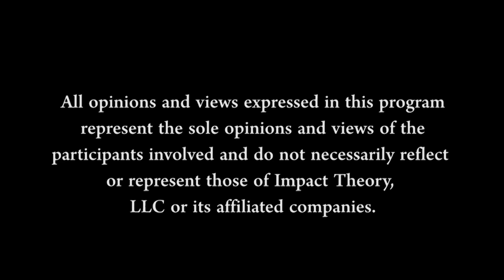How to Become the Best Version of Yourself | Steven Kotler on Conversations with Tom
Do you feel as if you have plateaued in life and are finding it difficult to grow beyond your current state? Do you want to unlock your full potential within, achieve peak performance, and truly become your optimal self? On this episode of Conversations with Tom, New York Times bestselling author, speaker, award-winning journalist and the Executive Director of the Flow Research Collective Steven Kotler joins Tom Bilyeu to discuss such matters and more as they explore how you can set forth a plan to overcoming your limitations and truly unlock your best-optimal self.

They discuss what the habit of inferiority is, the powerful philosophy of Nietzsche, the skills needed to master peak performance, the importance of setting goals, the beauty of overcoming hard things, where wisdom truly comes from, how to avoid calcification of your imagination, why you sometimes need to think inside the box, the connection between creativity and your mood, and much more.

SHOW NOTES:

Inferiority | Steven breaks down what the habit of inferiority is. [0:16]
Nietzsche | Steven discusses the philosophy of becoming extraordinary. [2:50]
Superman | Steven discusses how Nietzsche defined becoming your best version. [6:33]
Skills | Steven discusses what we must master to achieve peak performance. [8:52]
Art | Steven reveals why he believes peak performance is more of an art than a science. [11:19]
Hard-Wired | Steven reveals why biology, not personality, scales. [15:58]
Flow | Steven reveals the five key flow triggers to pursuing your optimal self. [21:27]
Goals | Steven reveals the power of setting goals and how to approach them. [28:50]
Hard Things | Steven reveals why we are hard-wired to overcome difficult things. [30:18]
Handling Criticism | Steven reveals how he overcomes adversity and push-back. [35:09]
Direction | Steven shares how to not get knocked away from your conviction. [39:17]
Development | Steven shares what’s special about his early years in life. [44:14]
Growing | Steven shares how as we grow older, who we are becomes clearer. [49:46]
Wisdom | Steven discusses what wisdom and genius truly is and how to attain it. [52:33]
Imagination | Steven reveals how to avoid the calcification of imagination. [56:25]
Disagreement | Steven shares how he approaches criticism within his team. [58:40]
Journey | Steven shares his journey to finding his purpose. [1:01:03]
Art | Steven shares some of the craziest performance art he’s experienced. [1:03:30]
Inside The Box | Steven discusses how you can hack your own creativity. [1:18:20]
Creativity | Steven reveals the connection between your mood and creativity. [1:14:23]
Substances | Steven reveals if substances can expand your mind and creativity. [1:20:40]
Connect | Steven shares how you can connect and continue to follow him. [1:29:59]

QUOTES:

“Man is something to overcome. What have you done today to overcome him?” [7:22]

“Goal setting is both about driving motivation and filtering reality. Our goals filter our reality. When you don’t have goals set properly, you will not notice the opportunities, like you literally won’t see them…”[41:16]

“When you’re young, your potential is infinite. You can be anything really. You could be Einstein. You might be DiMaggio..” [51:38]